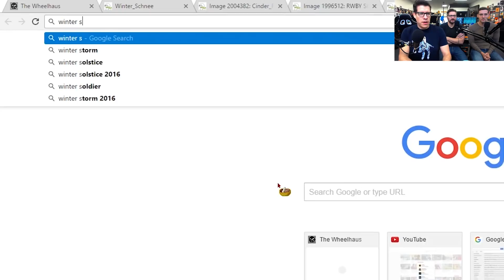Winter Schnee accidentally appeared in Funhaus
How Funhaus learned about Winter Schnee, noice